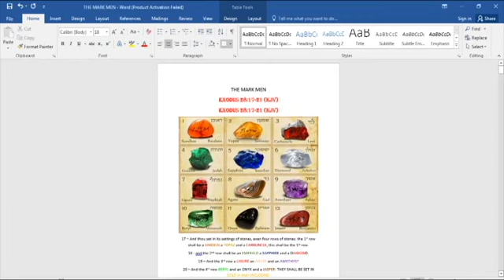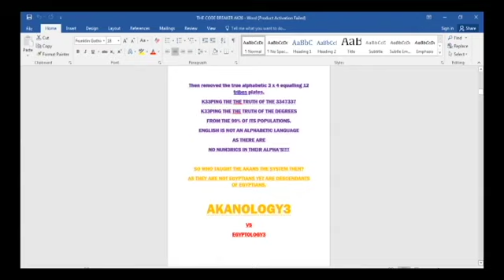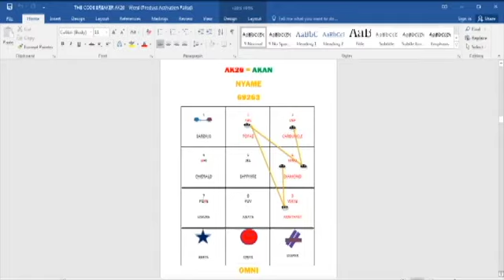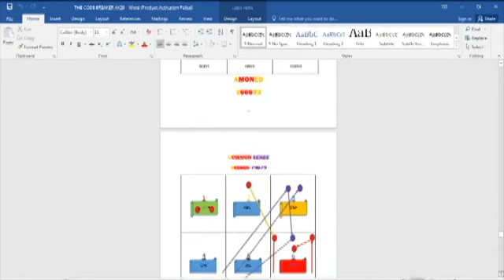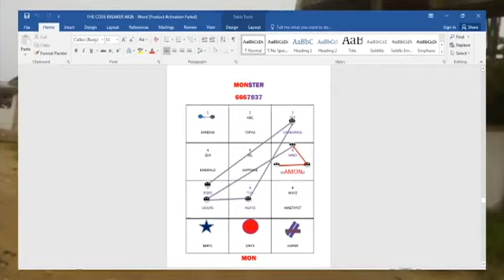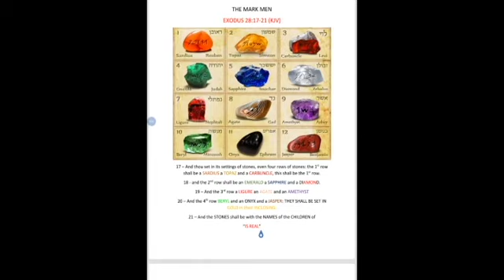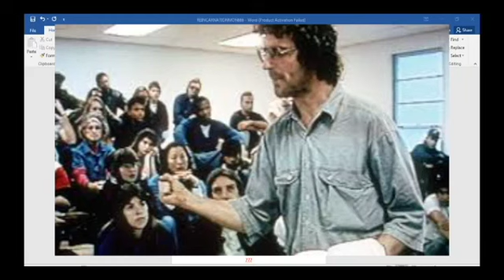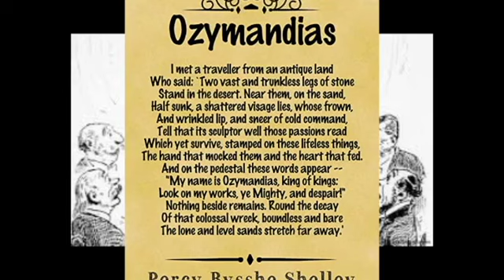BREAKING DAVINCI'S COD3 123456789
FREEDOM IS NOT A CLEAR PATH
FREEDOM IS NOT FOR THE WEAK HEARTED.

THE TRUTH
THE TRUTH IS THE SEARCH OF EVERYTHING THATS HIDDEN AWAY.

ONLY THOSE WHO TREAD BEYOUND THE LINES OF SANITY FIND THE TRUTH.

THE TRUTH DOES NOT LIVE IN THE PHYSICAL STATE.
THE TRUTH LIVES IN THE PSIRITUAL STATE.

"FOR WE FIGHT NOT WITH BODY AND FLESH BUT WITH THE SPIRIT!"

I HAVE GONE PAST THE STAGE OF CALLING MYSELF NAMES.
SO U WILL BE WASTING YOUR ENERGY.

FREEDOM IS NOT FOR ALL.
 FREEDOM IS ONLY FOR THOSE WHO WANT FR33DOM.
THUS THE LANGUAGE OF FR33DOM IS TO BE UNDERSTOOD BY THESE.

ITS HAS BEEN A
ROUGH JOURNEY
TOUGH JOURNEY
A HARD JOURNEY

IT WAS NEVER INTENDED TO BE EASY
NEITHER WAS IT INTENDED TO NE EASILY UNDERSTOOD BY THE MASSES.

"FOR THE LACK OF KNOW-LEDGE MY PEOPLE PERISH"

WHY?

THEY DONT HAVE THE LANGUAGE OF MANY TONGUES. NEITHER DID THEY UNDERSTAND THIS LANGUAGE ANYMOORE. SO IT BECAME A WEAPON AGAINST THEM.

SO ON THE DAY OF

"PENT I GHOST"
"PENT I COST"
"PENTICOST"

HE GAVE THEM THE LANGUAGE OF MANY TONGUES, HE GAVE THEM THE LANGUAGE OF

FR33DOM
3733366

LANGUAGE OF TONGUES.
TO STOP HIS PEOPLE FROM PERISHING!

MAYBE U R NOT HIS PEOPLE SO WILL OPPOSE TO DIVERT!

STATE UR VIEWS.
BE FACTUAL IN YOUR ALPHA-B3T ICS.